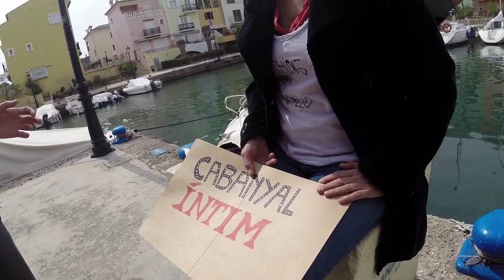Las aventuras de Selma y Soco : Cómo llegar al Cabanyal Intim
Selma Tango y Socorrida Martnez inician sus aventuras juntas, tratando de llegar al Festival de Teatro Cabanyal Íntim, ¿crees que llegarán?
Canción de la Selma para la webserie Cabanyal Z